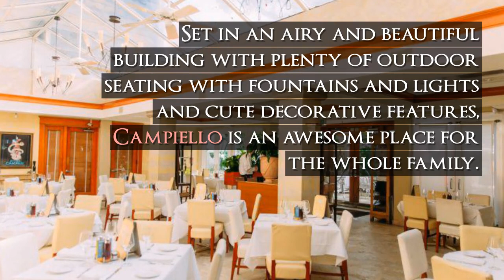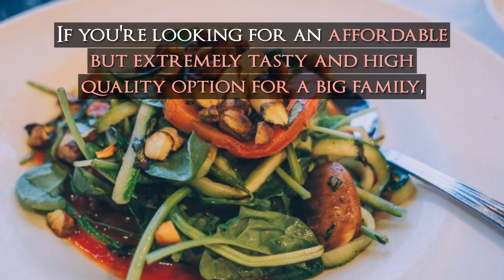Best Restaurants in Naples, Florida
The best restaurants in Naples, Florida with pictures.